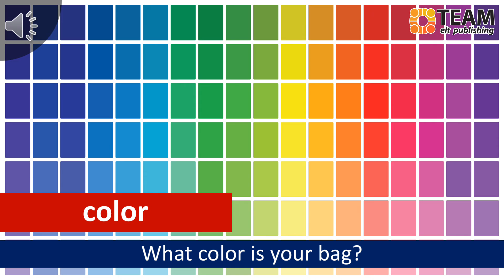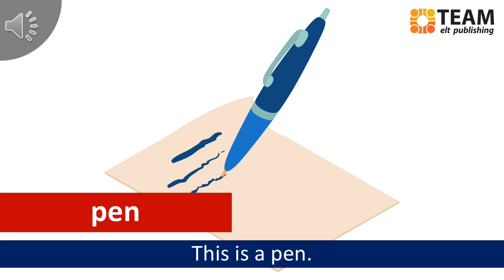GRADE 2 UNIT 5: COLORS FLASHCARDS ( ENGLISH )